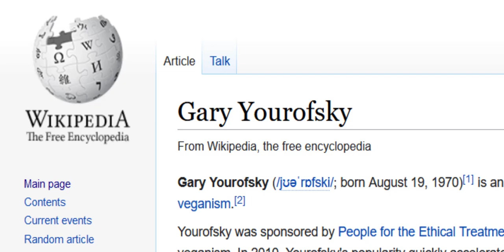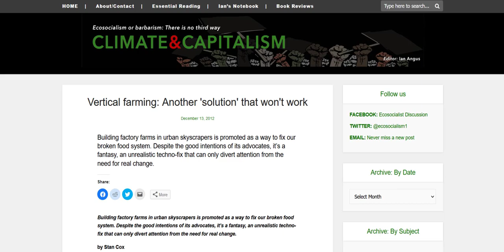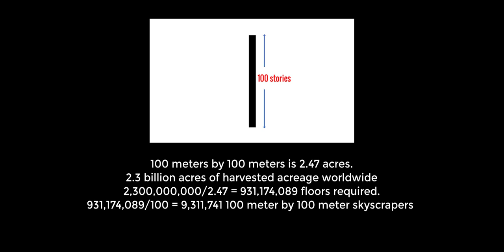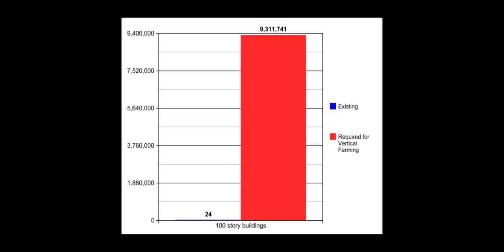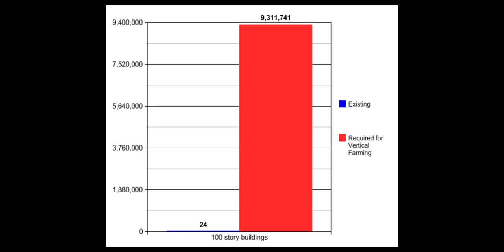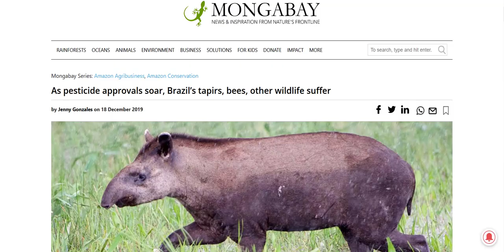VERTICAL FARMING (the math)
Show a vegan how destructive and deadly the crop-based agriculture is that brings the vegan menu to market and he/she will invoke VERTICAL FARMING as a solution.  But...is it a solution?
Resources to help you REGAIN & RETAIN YOUR WELL-BEING